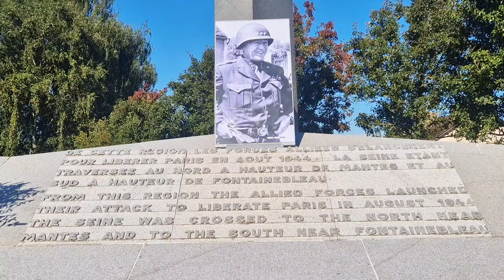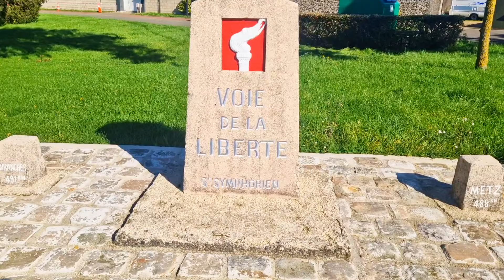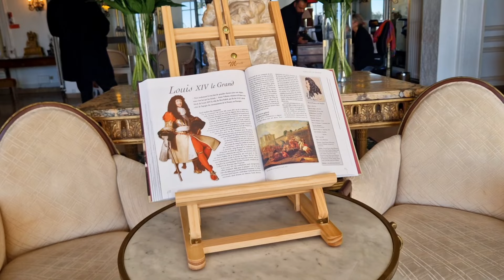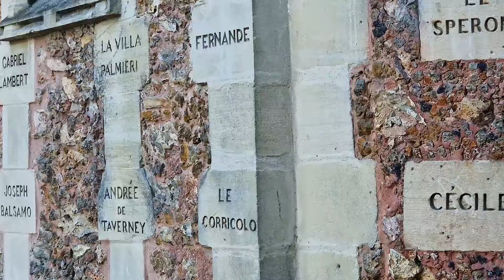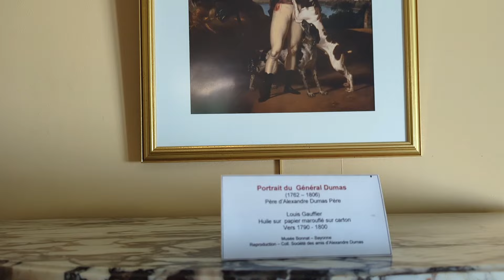the Very Best Weekend at SAINT GERMAIN EN LAYE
HI! I'm Cara, I'm a professional circus acrobat.
I always dreamt of having a beautiful home where I could practice my art and I found it at Everdeen house a historic 200 year old farmhouse in the center of France come join me as I renovate this gorgeous property, preparing it as a future Circus training venue and restoring its unique character.
My friends and family will join me along the way as I find new skills, uncover hidden treasures and make the Escape to Everdeen.

Chateau,
French farmhouse,
French farmhouse diaries,
Farmhouse diaries,
FRENCH FARM,
ESCAPE TO THE CHATEAU,
HISTORIC CHATEAU,
Home renovation before and after,
Chateau renovation in France,
Chateau lifestyle,
Chateau journey,
French lifestyle vlog,
Farmhouse vlog,
Castle lifestyle,
Manor House renovation,
Chateau tour France,
Home tour France,
Home tour France 2023,
French real estate,
Moving to France vlog,
Country home france,
Chateau life,
Living in a French Chateau,
DIY,
Aerial retreat,
Countrylife,
Historic Architecture,
Victorian lifestyle,
Regency home,
bedroom makeover
bedroom renovation
secret garden
makeover
woodworking for beginners
wainscotting
creating historic moulding
cleaning up
plumbing
diy plumbing
sink plumbing
bathroom renovation
diy new bathroom
building bathroom cabinets
antiques
antiqueing
brocante
thrift shop
antique shopping
antique furniture
thrifting
biggest flea market
biggest brocante
largest flea market
marche des puces
marche de puce
marche aux puces saint Ouen
Paris brocante
Paris flea market
antiques
antiqueing
Paris travel
visit Paris
visit France
Secret Paris
hidden Paris
france travel
visit france
How to paint doors
How to refinish doors
Antique doors
1930s style
art deco
art nouveau
wainscotting
wood panel
easy
cheap
how to
Garage renovation
Laundry room